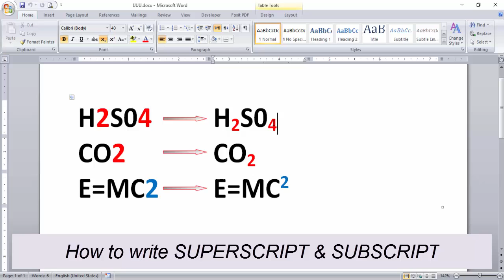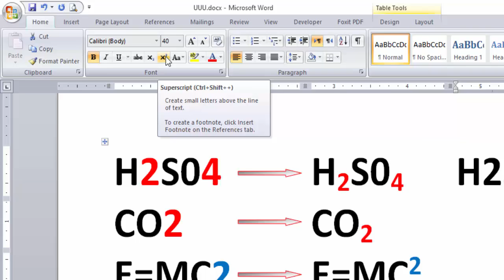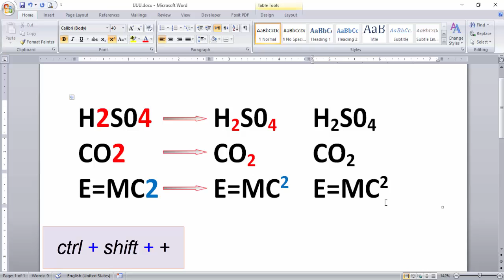How to write Superscript & Subscript in MS Word | Shortcut key for Superscript & Subscript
How to write Superscript & Subscript in MS Word.
Shortcut key for Superscript & Subscript.
Superscript and Subscript Option in ms word.
Shortcut key to do superscript and subscript in ms word.
Insert superscript and subscript in word.
Superscript and subscript in ms word in Bangla.